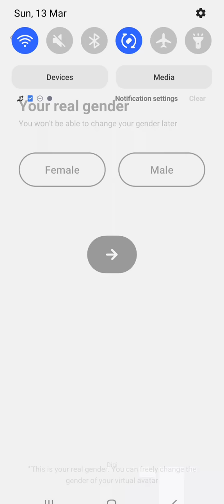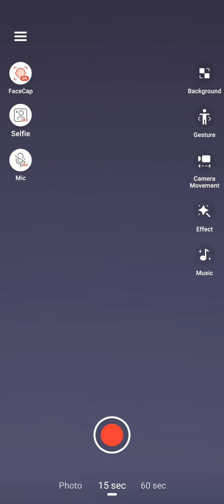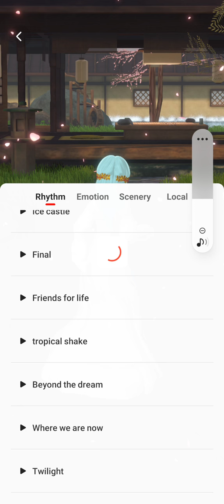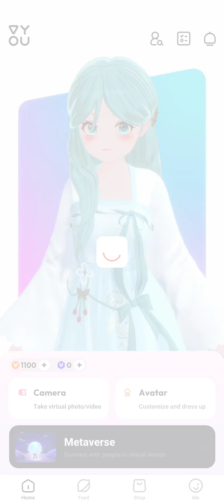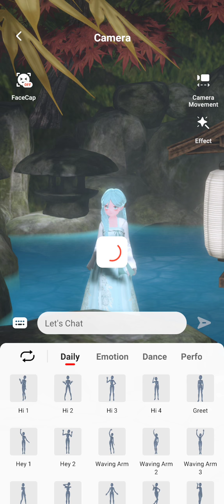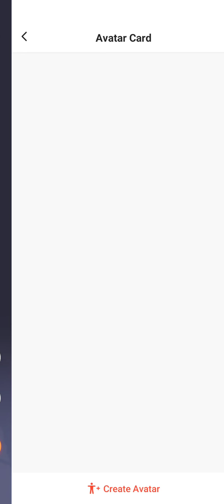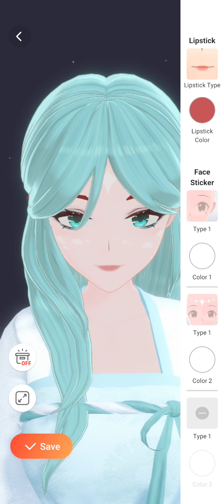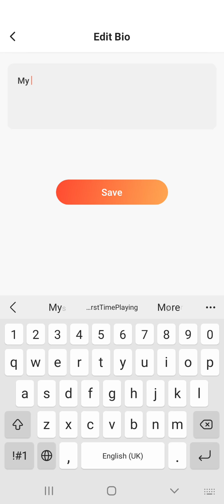First time playing Vyou :v